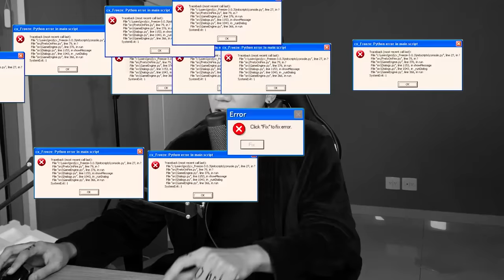PATILA, O IRMÃO DO DAME TU COSITA!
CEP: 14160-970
Sertãozinho/SP

É TÓIS!